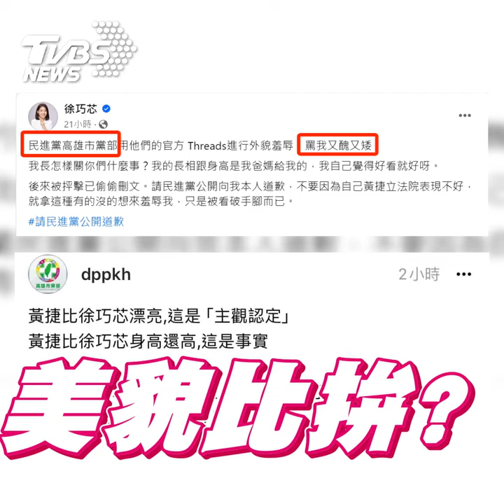徐巧芯控遭民進黨「外貌羞辱」 要求道歉黃捷反酸:偏激解讀｜TVBS新聞